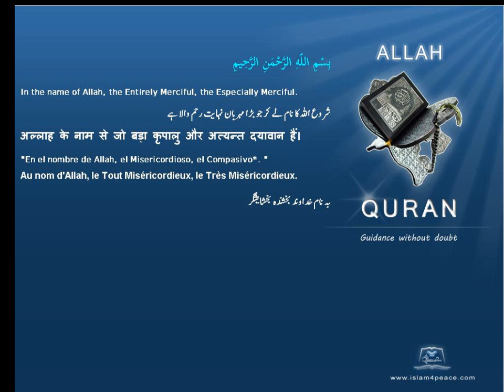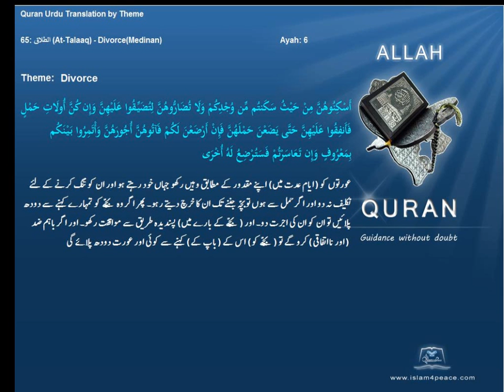طلاق Divorce قرآن مجید اردوموضوع کے ساتھ